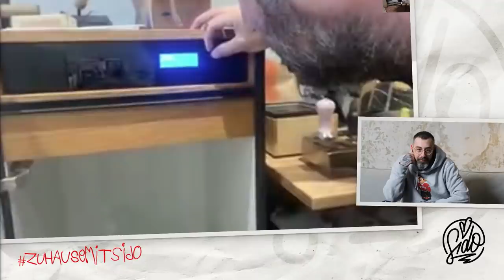Paul Ripke aus der Quarantäne in Californien - Skypen mit Sido | Zuhause mit Sido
Beim Skypen mit Sido zeigt Star-Fotograf Paul Ripke seinen Quarantäne-Alltag aus Californien. Er bietet Einblicke in sein Studio, demonstriert seinen grünen Daumen und erzählt von seiner Arbeit in der 2. Folge von Zuhause mit Sido.

Zuhause mit Sido - Freitags, 08:00 - 20:00 Uhr Live auf YouTube!